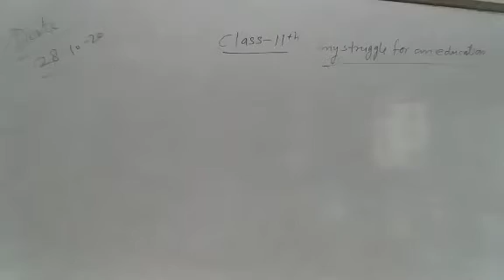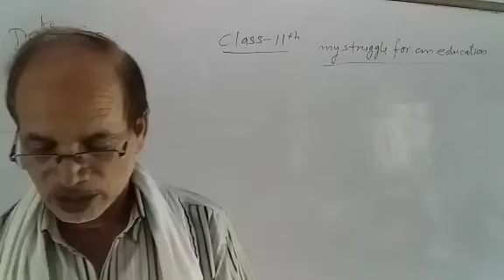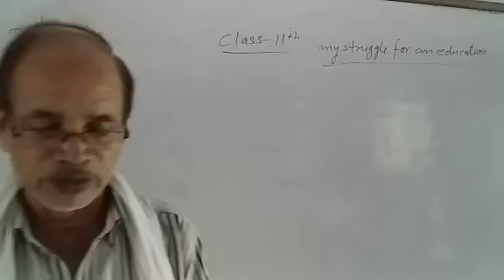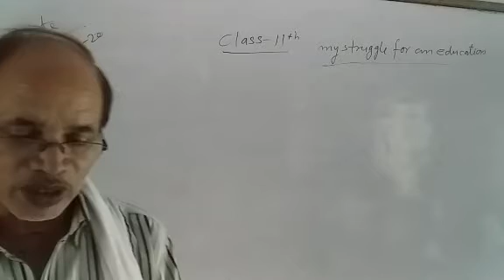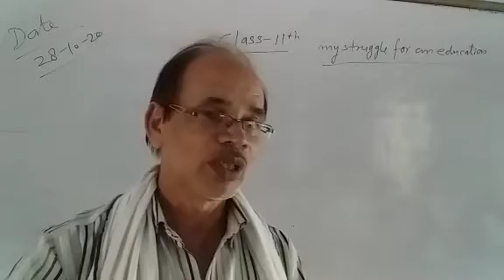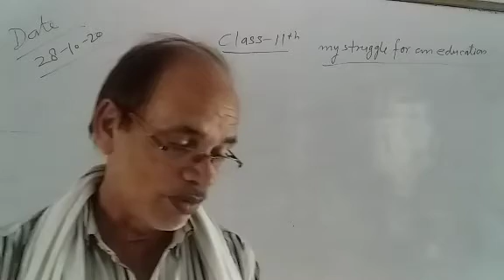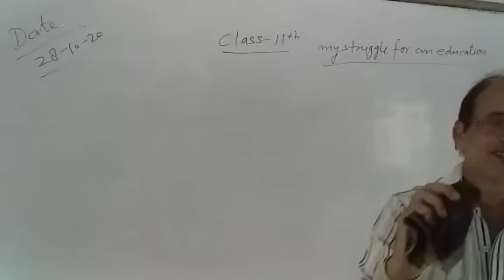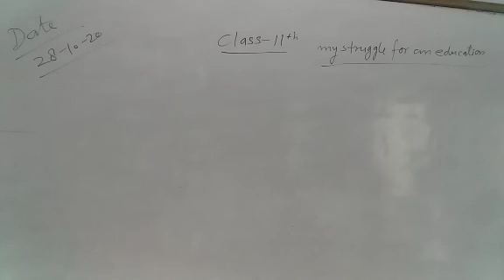Class 11th prose revision my struggle for an education